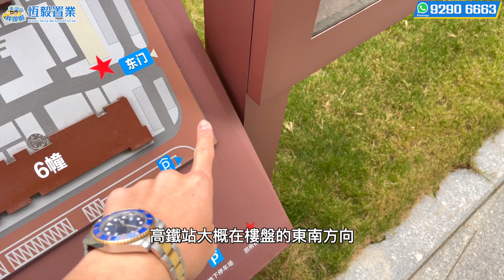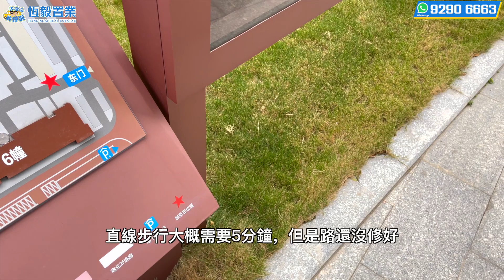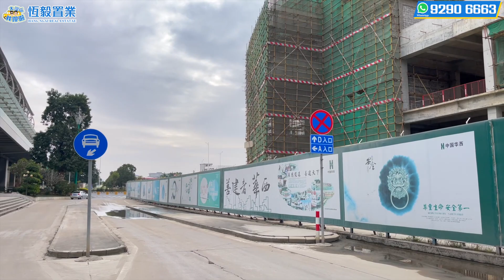【中山海雅繽紛城】Jacky實測Vlog | 從海雅繽紛城屋苑步行到中山南頭高鐵站需要幾耐? | 如何乘坐高鐵返到香港? |香港人在中山 | 中山置業 | 灣區生活 | 高鐵上蓋物業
Jacky實測Vlog，從海雅繽紛城屋苑步行到中山南頭高鐵站需要幾耐? 是否真的幾分鐘就到了！教你如何乘坐高鐵返到香港。

往期精選視頻:
【海雅繽紛城 | 中山樓盤】700蚊/呎上車中山明星盤 | 同肥媽做鄰居！ | 高鐵站上蓋物業 | 現樓發售即買即收租 | 坐擁未來中山最大購物廣場 | 香港人在中山 | 中山置業 | 內地置業
【華發 觀山水 | 中山别墅】獨佔一城山湖大景 | 最新推出超罕有獨棟別墅 | 超大私家花園、私家車位 | 華發集團 | 香港人在中山 | 華發商都 | 華發廣場 | 香港城【抄底大灣區別墅連載】上集
【遠洋 繁花里 | 中山樓盤】中山神灣最熱樓盤 | 全新加推13棟 | 最後稀缺大戶型帶裝修交樓 | 深中通道 | 香港人在中山 | 中山置業 | 港珠澳大橋 | 香港人在內地 | 裝修攻略
【時代美宸 | 中山樓盤】一二期價錢相差甚遠 | 最新推出二期單位均價1500/呎！| 一期清貨1100/呎即買即收樓 | 畀你會點揀? | 香港人在中山 | 中山置業 | 內地置業